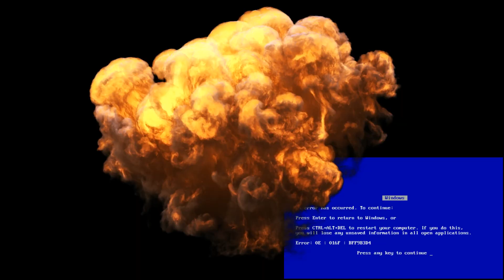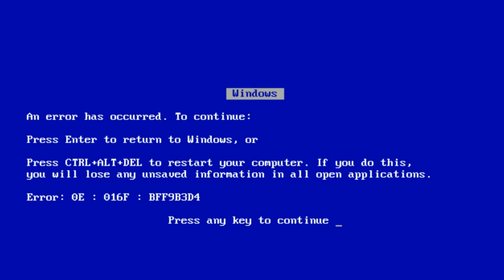Psycho Dad reacts to Psycho Dad shreds doritos (MLG ATTACK)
MLG video owned by Danky Mcdank